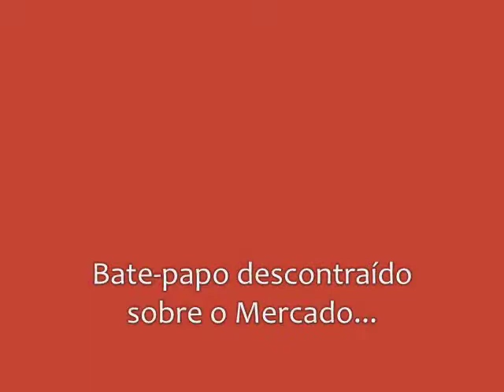Trade Talks - Private Equity